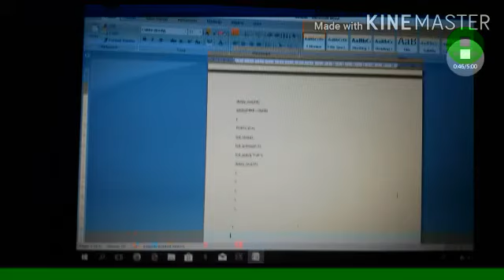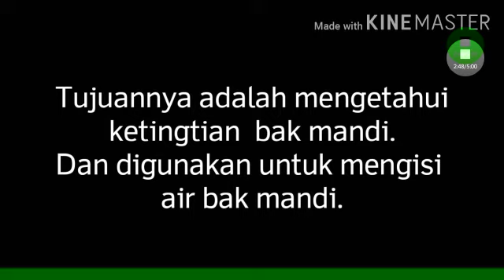Pengendali ketinggian air bak mandi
Alat ini digunakan untuk mengendalikan pompa air, jika ketinggian air rendah maka pompa akan dinyalakan, jika air penuh maka pompa akan dimatikan.